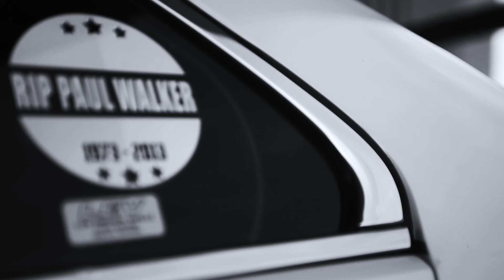DIY: Lexon front lip on Lexus ISF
A quick guide to installing a Lexon front lip spoiler on an ISF bumper.